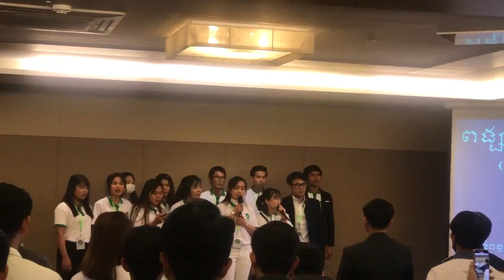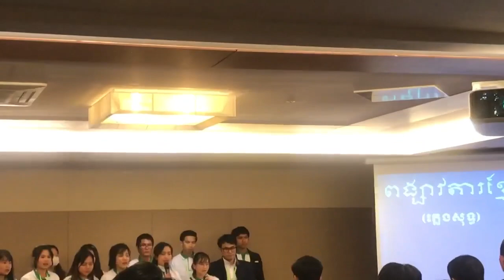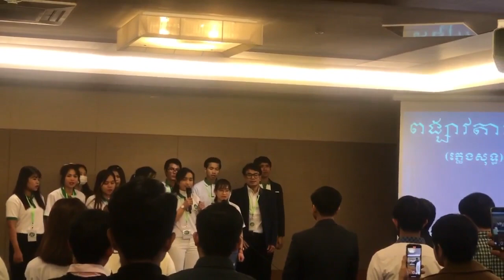ក្រុមការងារ របស់ហាងឆេង២៤នៅកូរ៉េខាងត្បូង។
ចំណេះដឹងថ្មីៗ